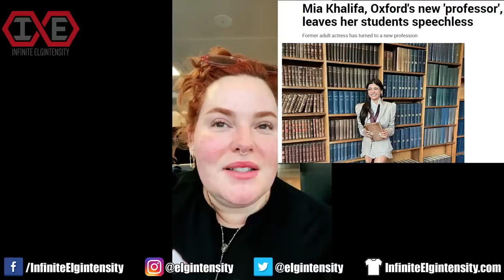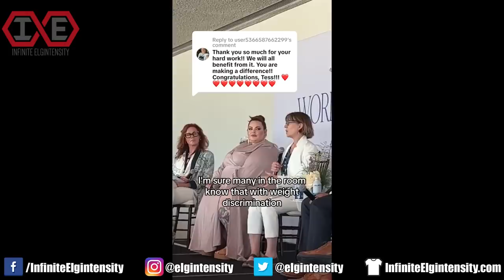Exercises in Futility - Tess Holliday Crashes UN to Preach Fat Acceptance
Watch me roast Tess Holliday as she spreads lies about body positivity at the United Nations HQ.